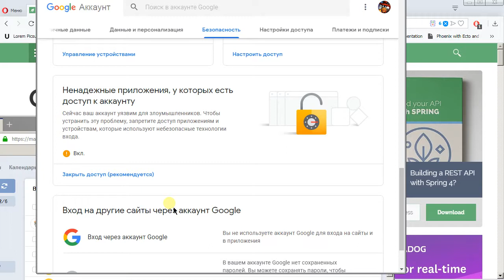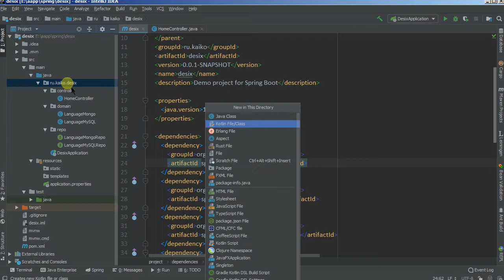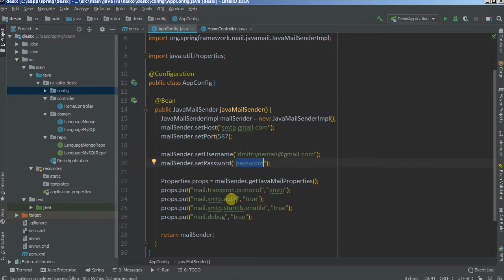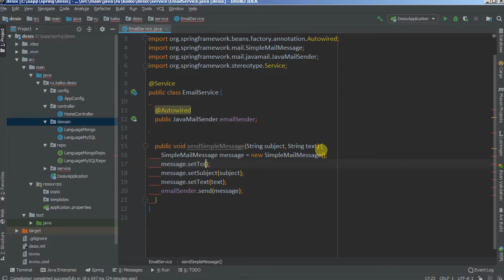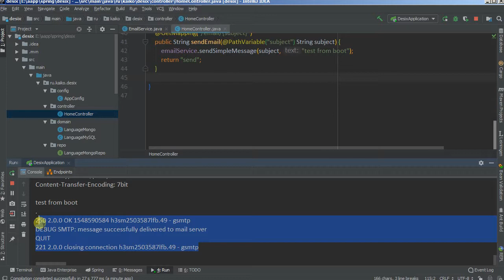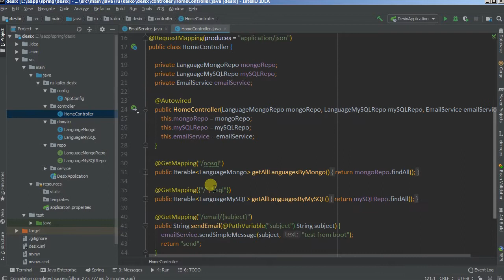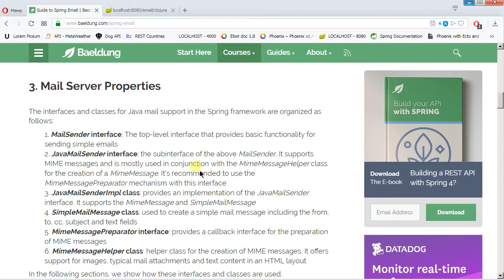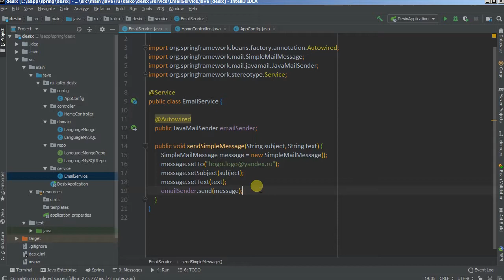Изучая Spring - 15 отправляем email